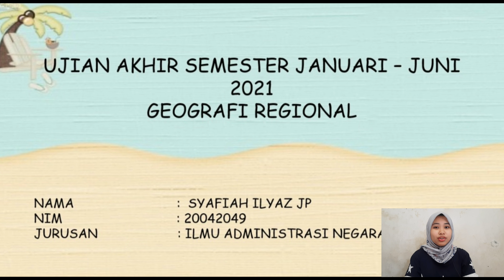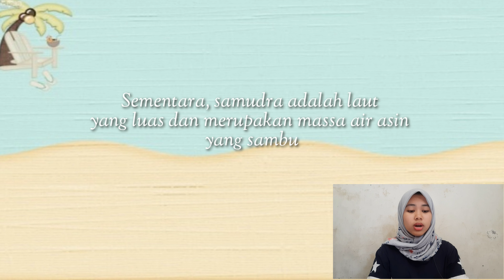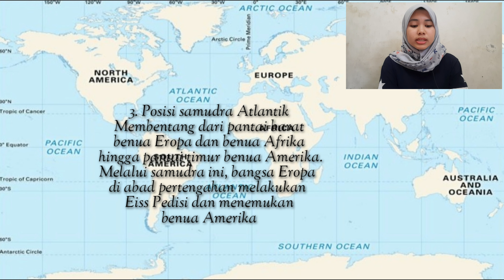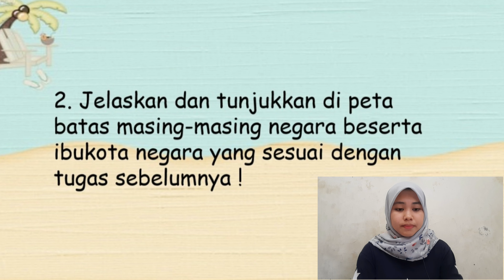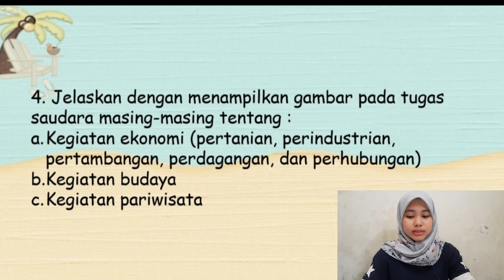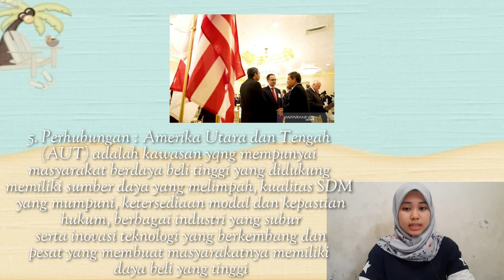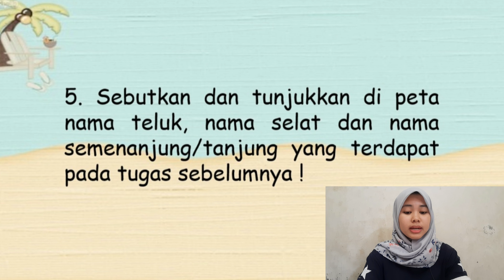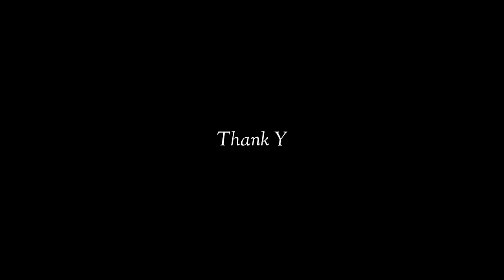GEOGRAFI REGIONAL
Nama : Syafiah Ilyaz
Nim : 20042049
Jurusan : Ilmu Administrasi Negara